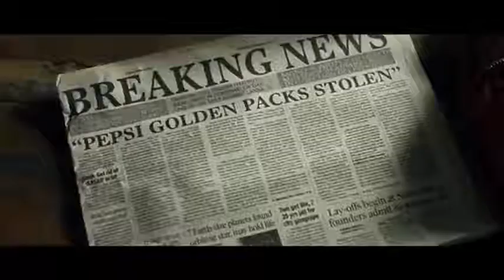Tiger Shroff New Movie।Tiger Upcoming Movie।Isse Pahle Nahi Dekha Hoga।TigerSirKeFan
Tiger Shroff New Movie। Tiger Upcoming Movie।Isse Pahle Nahi Dekha Hoga#Tiger SirKeFan